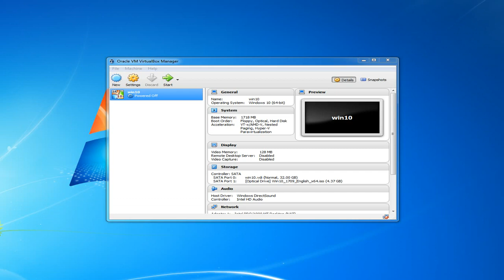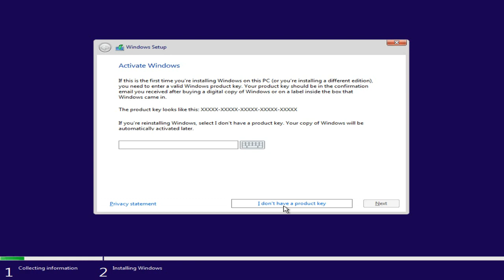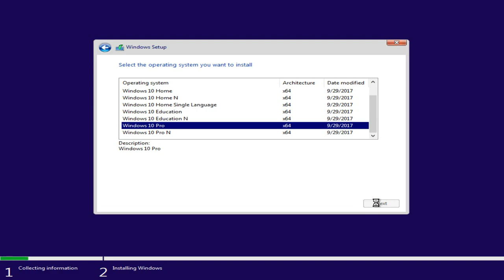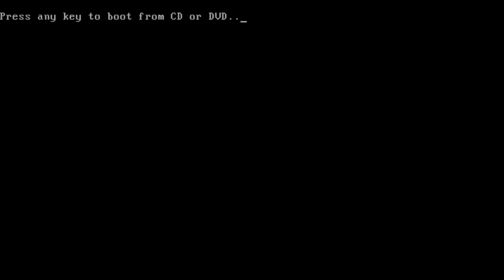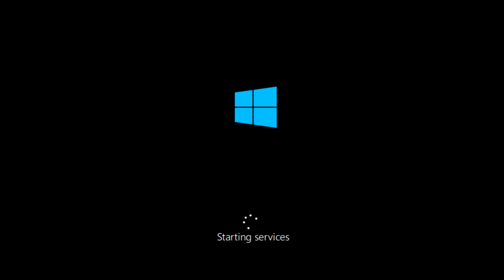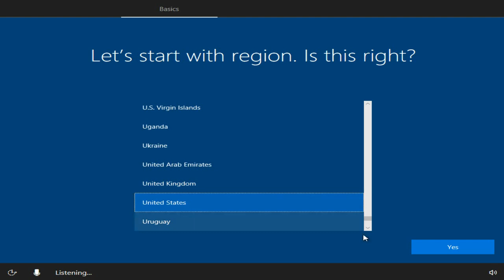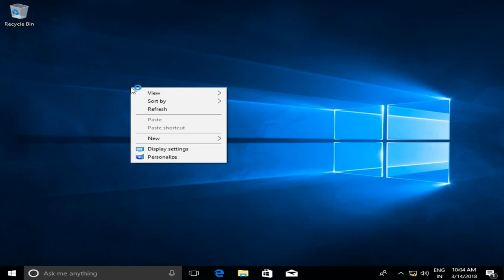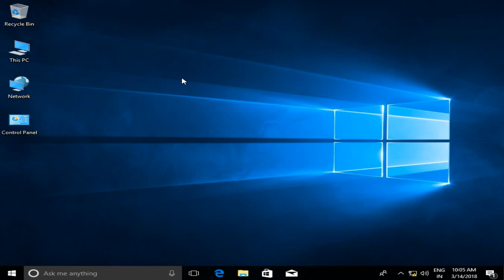how to install windows 10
how to install windows 10 and windows 8, pc mein windows 10 kaise install karen, windows 10 install karne ka sahi tarika, windows 10 installation ki jaankaari hindi mein